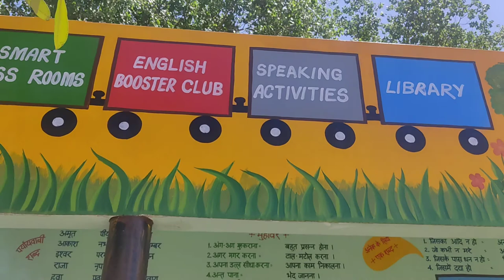Wall Painting Sangra art,,Middel School Paragpur ( Disst. S. B. S. Nagar)